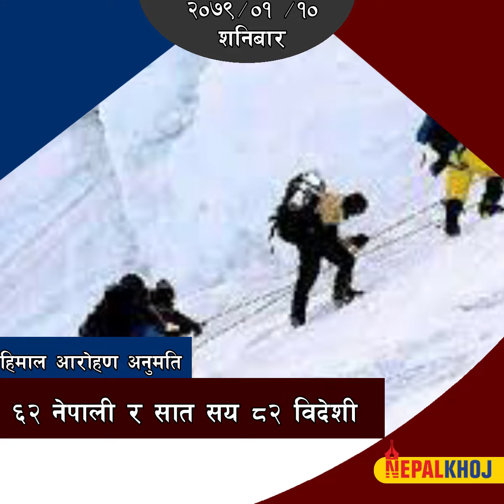नेपालको मौसम स्वास्थ्यका लागि खतरा, बालबालिका, वृद्धवृद्धा र गर्भवती सचेत रहन आग्रह